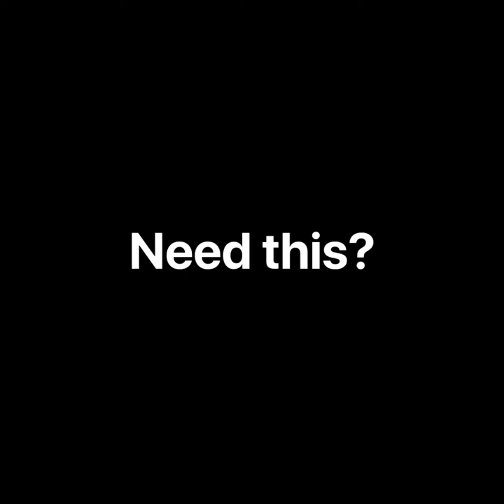Butterfly Decals for Walls - 3D Butterfly Wall Decals - Butterfly Wall Stickers Designs